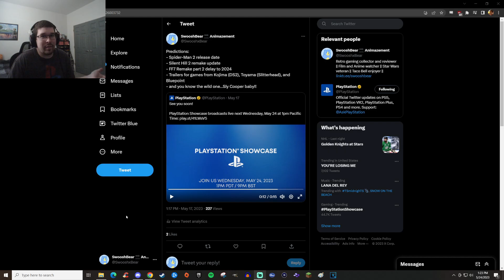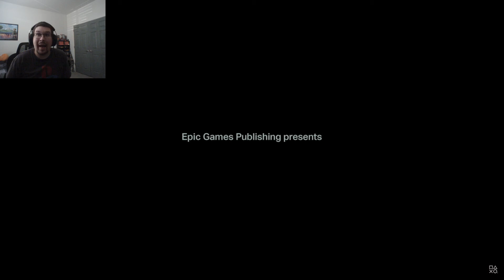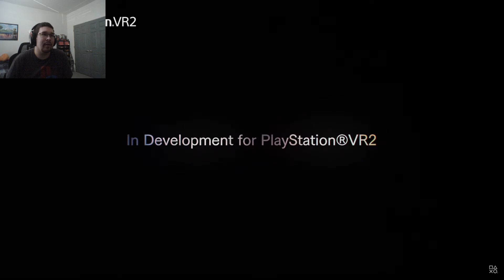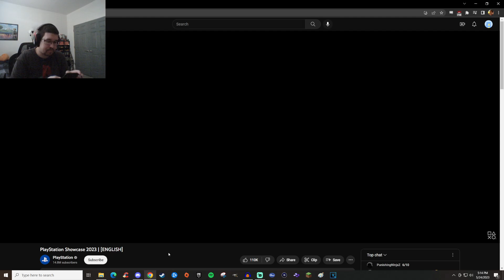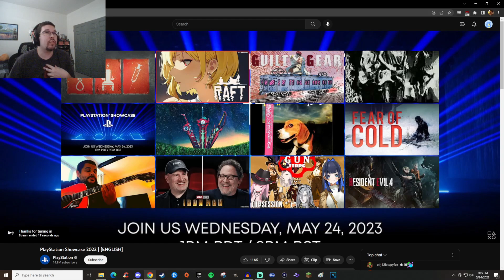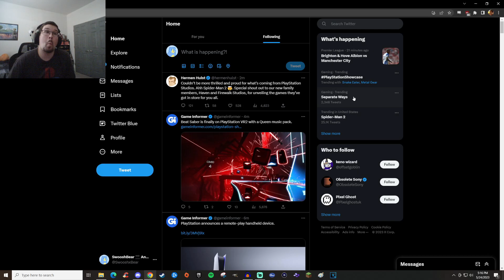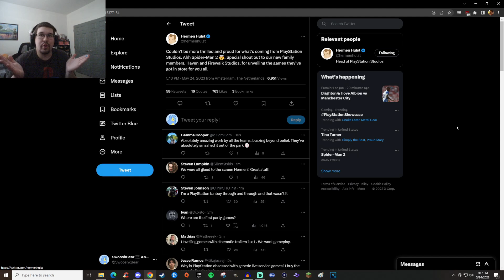PlayStation Showcase 2023 Highlights and Review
They say "good things come to those who wait" but yet here we are and still no Sly Cooper